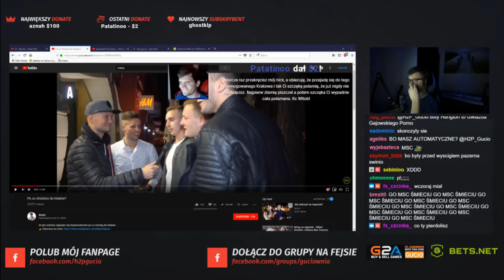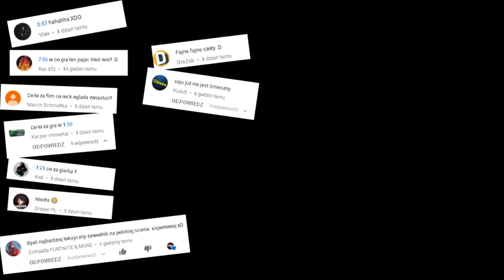IZAK ZATRZYMANY PRZEZ POLICJE / DUO SNAX I IZAK / LEH ACE / ROCK INDIANIN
SHOTY # 44
Na końcu mały bonus dla komentujących

►Chcesz Być Na Odcinku Zostaw Komentarz